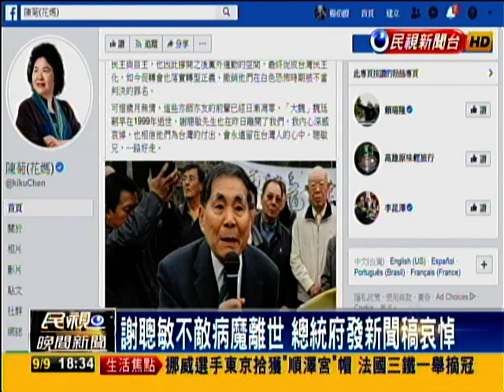台灣人民自救宣言起草人謝聰敏昨辭逝 府表哀悼緬懷20190909183405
1964年，台灣仍處於戒嚴與白色恐佈時期，彭明敏與謝聰敏、魏廷朝不懼被捕的危險，發表「台灣人民自救宣言」，點破國民黨「反攻大陸」的神話，以及明確主張「一個台灣、一個中國」，隱喻台灣必須要獨立，表明台灣前途由人民自決，被依叛亂罪逮捕。

爾後又於1971年，被以美國花旗銀行爆炸案和美國台南新聞處爆炸案為由，構陷入獄。後來在1979年流亡美國，出版「談景美軍法看守所」揭發國民黨黑獄生活，並在美國寫評論時事，出版「出外人看台灣政治」，在美國發起返鄉運動。

1986年與許信良等計畫闖關回國，引起海外黑名單返鄉的熱潮，終於在1988年返回台灣。回台後曾當選第二屆與第三屆立法委員，促轉會鰂魚去年撤銷謝聰敏等人罪名，還其清白。

謝雖曾受白色恐怖迫害，但認識他的人都經常因他臉上的笑容感到溫暖，而謝的一生，也為台灣做出貢獻。對於謝聰敏先生病逝，總統府上午也發文表示深切哀悼與緬懷。